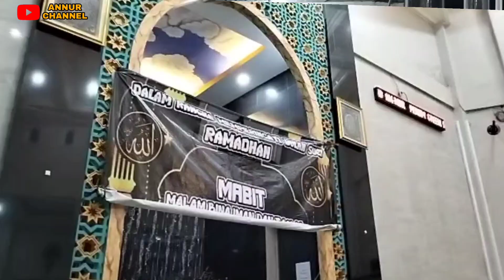MABIT Malam Bina Iman dan Taqwa